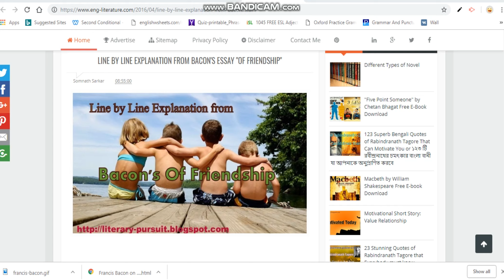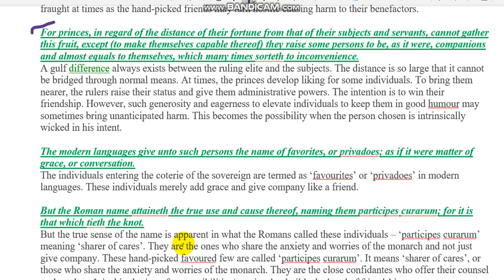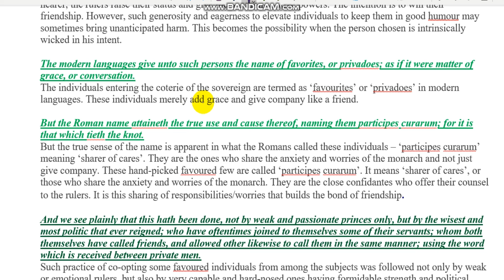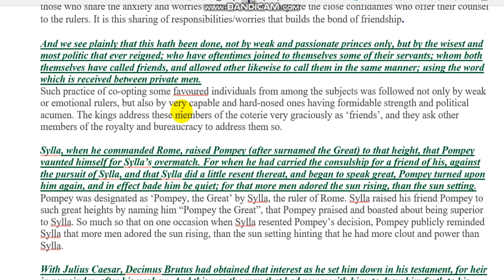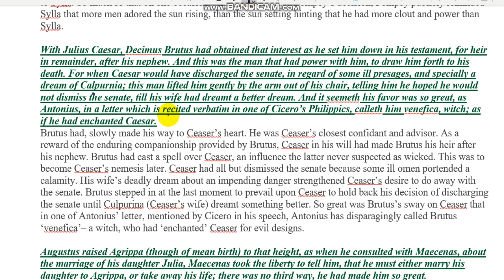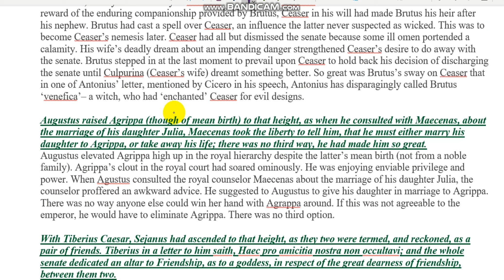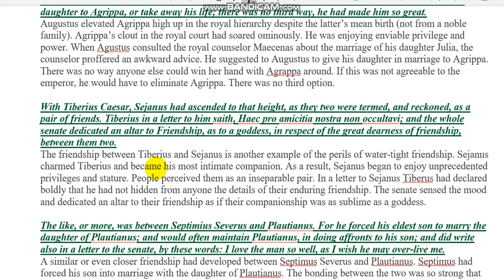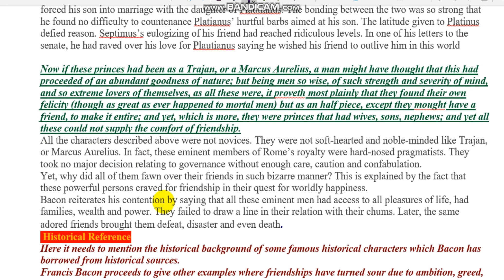'Of Friendship' by Francis Bacon part 2 line to line translation in Hindi